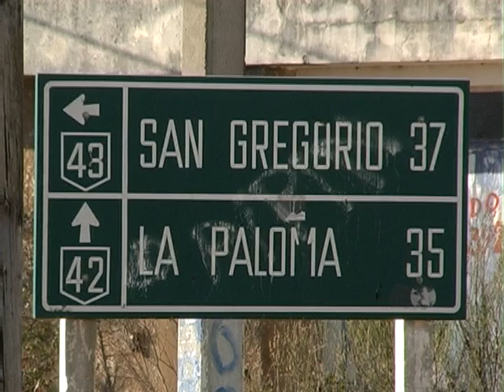Grupo artesanal Blanquillo - Cosas de mi país TV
Este grupo es el más nuevo que se encuentra en la ciudad.